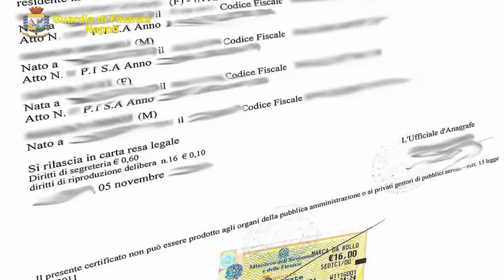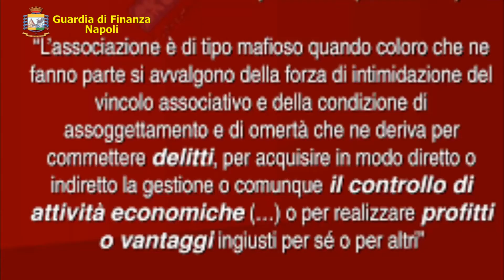NAPOLI: ILLECITI CONTRO IL REDDITO DI CITTADINANZA. 60 PERQUISIZIONI E SEQUESTRI PER 700.000 EURO